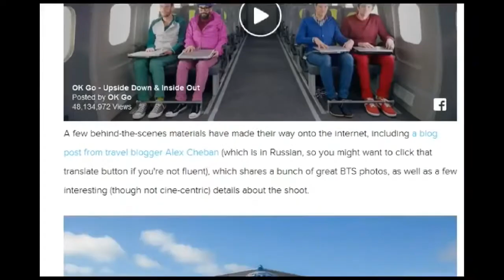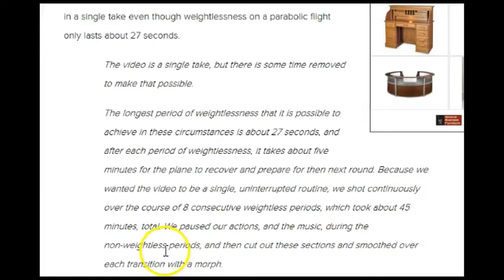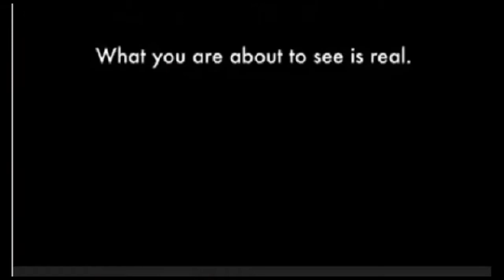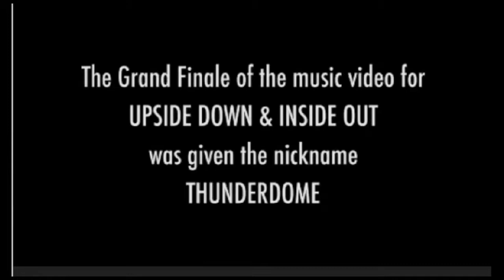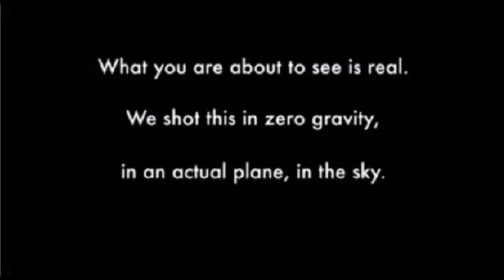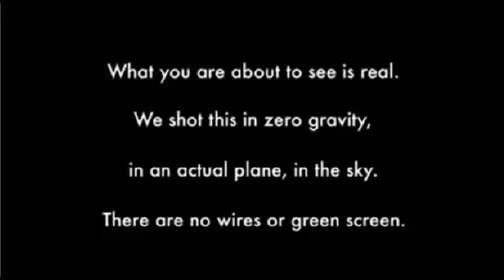NASA ISS Astronauts Zero Gravity Fakery Fully Exposed Using Zero G Planes vesves Computer Morph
How to Fake Eating in Zero Gravity - ISS is a Virtual Reality Simulation. Nasa is a scam to steal billions of dollars from the tax payers.

NASA fakes ISS first launch, 1998 the Zarya module. 3 different rockets, 4 different modules, 4 different solar panel arrays.NASA busted in their worst fake ever.the earth is flat Special.

Part 1 is here Part 3 is here I have re done the beginning of this and uploaded again. Just for the.